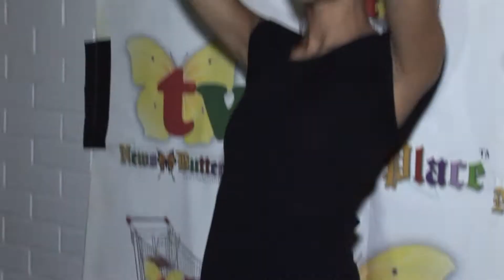Music and Fashion's Best of 2013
Best of 2013 Produced by Faustino Mota for Music and Fashion. Hosted by Roseanne Ludwigson Filmed on location in New York City. Hillary Flowers, Pamela Quinzi, Christine Feliciano, Joseph Friere, Suzy Cam, Camilla Campos, Grace Shin, Shoko Tamai, Warren Pavon, Lou Agiesta, Vincent Smith, Robyn Norris. MotavisionHD. Graveshift.